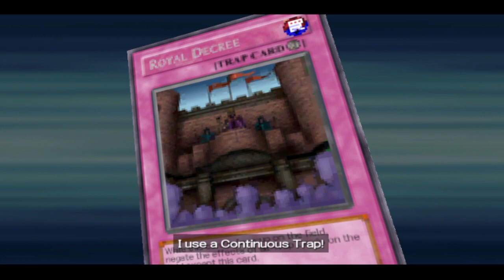YU-GI-OH! GX TAG FORCE 2- FATY VS. TAKU 4-27-24